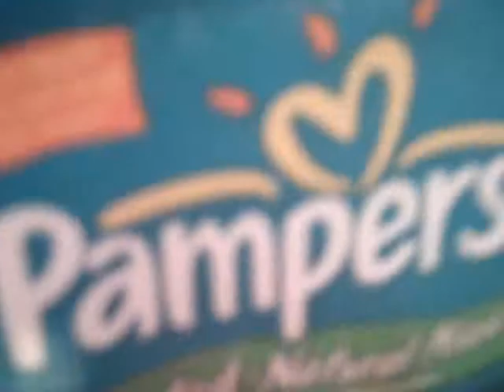Grandma sewing her clothes 2, part 1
Grandma starts sewing the second clothe and we come back with more fun. A Mattyian1208 production.